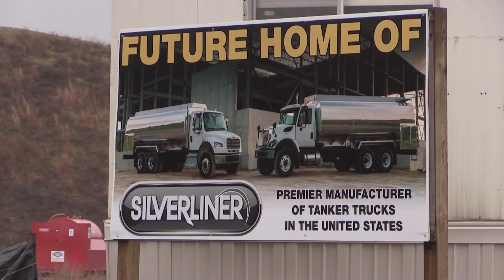Enerblu announces construction delay